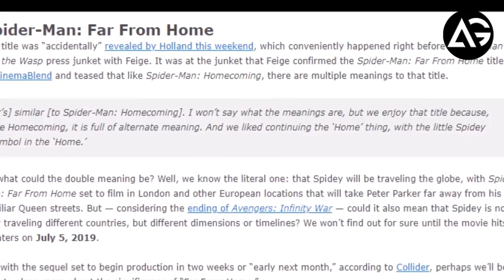Kevin Feige Explains Spider Man Far From Home Title AG Media News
**ChannelDescription **

1 LIKE = More Motivation!